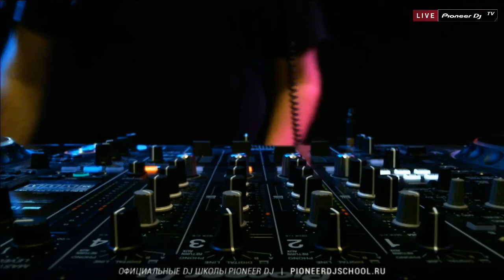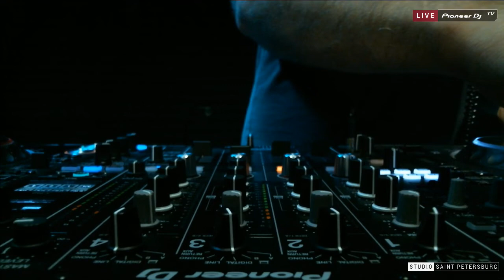JOHN CANDY [ house ] @ Pioneer DJ TV | Saint-Petersburg